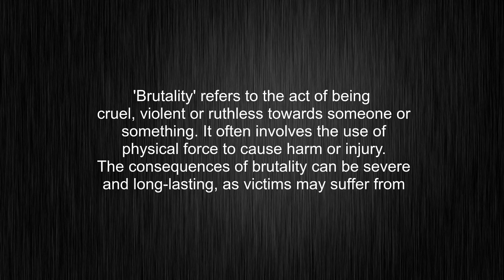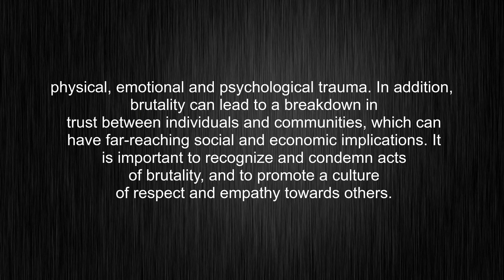What's the meaning of "brutality", How to pronounce brutality?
This video tells you what "brutality" means, how to pronounce it, provides a pronunciation guide and an accurate definition.
00:00 Pronunciation
00:33 Meaning

- What is the meaning of brutality
- How to say brutality
- What is the definition of brutality
- How to pronounce brutality

Visit our free audio/video dictionary tutorial to learn how to correctly pronounce words/names and to learn their meanings, definitions, just like brutality definition and meaning in Merriam-Webster, brutality definition and meaning in Collins English Dictionary, brutality definition and meaning in The Oxford English Dictionary, brutality definition and meaning in Longman Dictionary of Contemporary English, brutality definition and meaning in Cambridge Advanced Learner's Dictionary, and more.